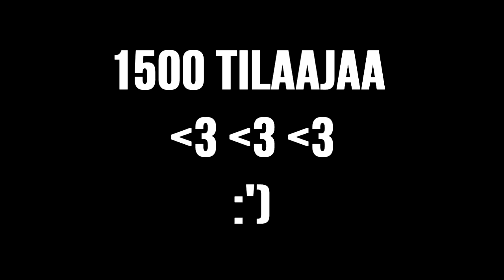Dead Rising 2 -Let's Play? Q&A eli Kysymykset ja Vastaukset -video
KIITOS KAIKILLE!!!

Kiinnostaako teitä nähdä Let's Play -sarjaa Dead Rising 2:sta?
  Jättäkää oma mielipide.

Jättäkää myös kysymyksiä Q&A videota varten! :)

Live Streamista tulee ilmotus kuten aina!

Seuratkaa mua twitterissä!